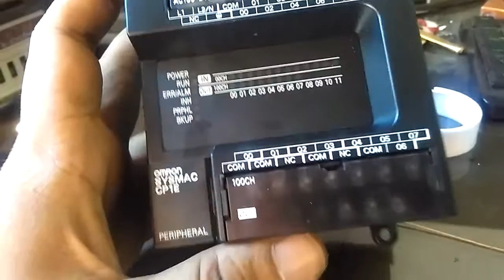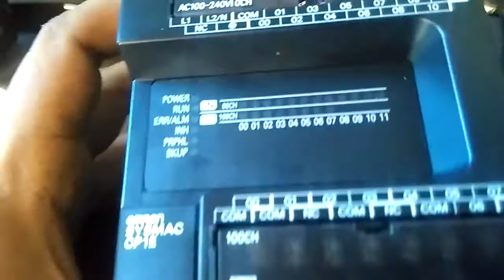Plc omron cp1e-e20sdra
Plc untuk pemula